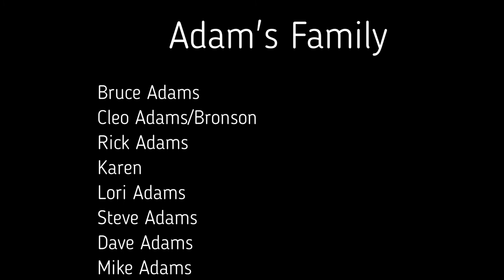Adam's Family Home Video